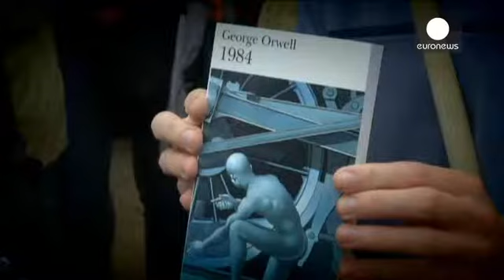تصویب قانونی در پارلمان فرانسه در زمینه اطلاعات امنیتی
پارلمان فرانسه روز سه شنبه قانونی را در زمینه اطلاعات امنیتی به تصویب رساند که هدفش مقابله با تهدید های امنیتی است.

این قانون که حدود چهار ماه پس از حملات مرگبار پاریس (که به کشته شدن ۱۷ نفر انجامید) به تایید نمایندگان پارلمان رسیده، در اواخر ماه مه در سنا به بحث گذاشته خواهد شد.

مانوئل والس، نخست وزیر سوسیالیت تصویب این قانون را اقدامی موثر برای مقابله با تهدیدهای امنیتی و جاسوسی اقتصادی خوانده است.

اما منتقدان دولت که نگران پیامدهای چنین قانونی هستند می گویند این اقدام موجب خواهد شد که دولت…